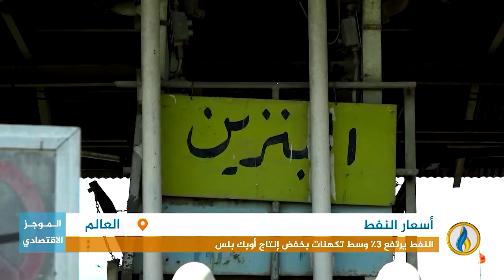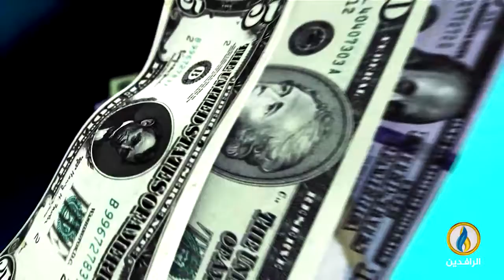أبرز الأخبار الاقتصادية على قناة_الرافدين ليوم الاثنين في